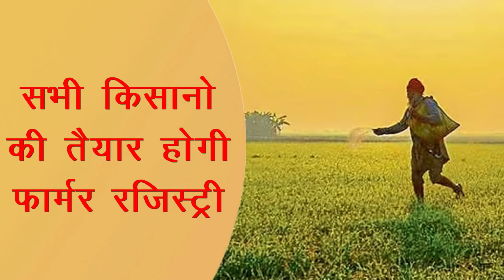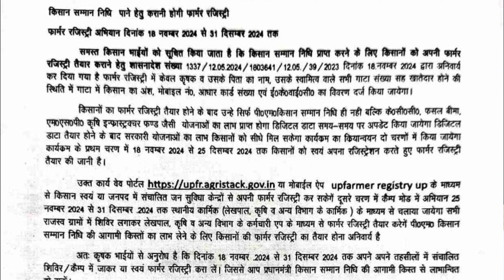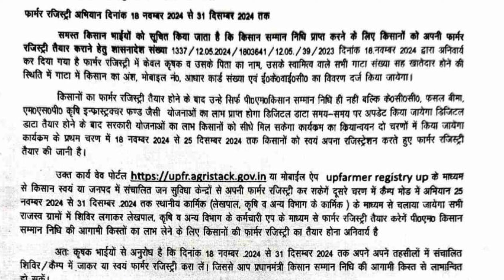Pm Kisan 19वीं किस्त चाहते हो तो Farmer Registry तुरंत करो सरकार ने जारी किया आदेश वरना नहीं मिलेगी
Pm Kisan अब सभी को मिलेगा पैसा घर बैठे होगा समस्या का समाधान सरकार ने जारी किया हेल्पलाइन नंबर

Pm Kisan 18 किस्त जारी Status में आया Update सिर्फ इन्ही किसानों को मिला पैसा ऐसे चेक करो | Pm kisan

PM Kisan 18 वीं किस्त जारी हुई ऐसे चेक करो आपको मिले या नहीं ? Pm Kisan 18th installment Released

PM Kisan Big Update जिन किसानों के Status में 18वीं किस्त नहीं दिख रही है उन्हे पैसा नहीं मिलेगा ?

सभी तैयारियां पूरी कुछ ही देर में प्रधानमंत्री जी जारी करेंगे 18वीं किस्त इन किसानों को मिलेगा पैसा

 तो इस वजह से नही मिल रहा था पैसा अब पिछली किस्ते भी मिलेंगी और 18वीं क़िस्त भी मिलेगी | Pm Kisan

 खुशखबरी 5 अक्टूबर को जारी होगी ₹4000 की 18वीं किस्त ? PM Kisan 18th Installment Date 2024 ||

 Finally 5 अक्टूबर को जारी होगी 18वीं किस्त हो गया ऐलान | Pm Kisan 18th Installment Date 2024

PM Kisan 18वीं किस्त सरकार ने जारी किया पोस्टर 🤩 इसी महीने मिलेगा पैसा ? PM Kisan 18th Installment

Big Update 🔥 Pm Kisan 18वीं किस्त इस दिन मिलेगी ? Pm Kisan 18th Installment Date 2024 ||

Pm Kisan 18th Installment रक्षाबंधन से पहले मिलेगी ? Pm Kisan 18th Installment Date 2024
Pm kisan 18th Installment रक्षाबंधन से पहले मिलेगी
kisan yojana
kisan samman ke 2000 rs
Pm kisan next installment date 2024
pm kisan yojana 18th kist date

दोस्तों आज के वीडियो में हम जानकारी देंगें की जिन किसानों के pm Kisan Status मे  18वीं किस्त नहीं दिख रही है उन्हें पैसा मिलेगा या नहीं ?

Hello friends I welcome you Deepak Shukla on your own channel A2Z Banking information ||

दोस्तों आज के वीडियो में हम जानकारी देंगे की Pm Kisan Yojana की 18वीं किस्त जारी हो चुकी है आपको पैसे मिले या नहीं पीएफएमएस स्टेटस मोबाइल से चेक करें ।।
                      ।।  सधन्यवाद  ।।

Credit